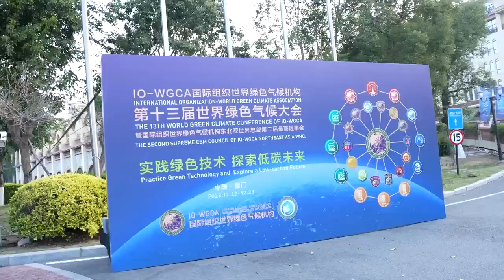국제기구 세계녹색기후기구/INGO-WORLD GREEN CLIMATE ASSOCIATION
2.Gyeongbuk AND Daegu BY INGO-WGCAF OR Jeonnam and Gwangju INGO-WGCA.
1. 3.BUSAN AND GYEONGNAM GCA OR fiji of IO-WGCA OCEANIA UNION

IO-WGCA

IO-WGCA  NOTICE

IO-WGCA-IAB.EUROPE.